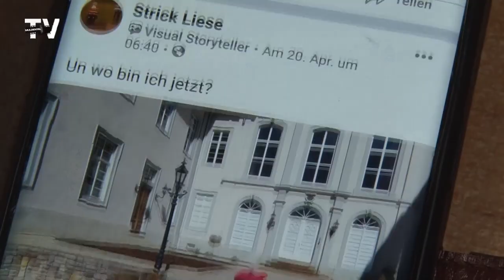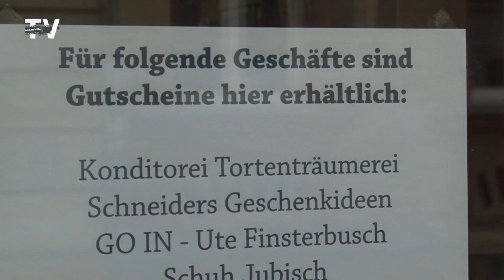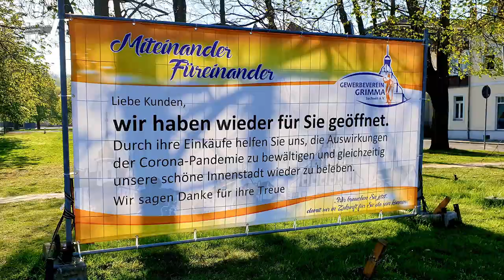Grimma wächst trotz Abstand zusammen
Grimma ist bunt! Und das trotz oder gerade in Corona Zeiten. Die Nachrichtenwelt ist geprägt von negativen Schlagzeilen, Corona hier, Corona da. In den letzten Wochen ist jedoch auch spürbar zu merken, dass Grimma trotz Abstand zusammenwächst. Zahlreiche Ideen und Aktionen sind entstanden, vieles ist in Bewegung.